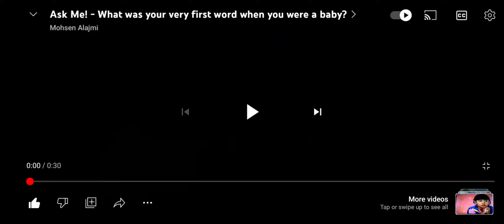Ask Me! - What Was Your Very First Word When You Are A Baby?